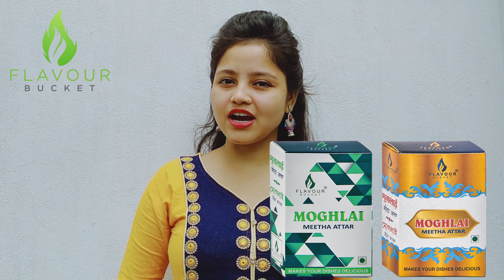Meetha Attar | Flavour Bucket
Ab ghar mai banaiye Restaurant jaisa khaana Flavour Bucket Mughlai Meetha Attar k saath.